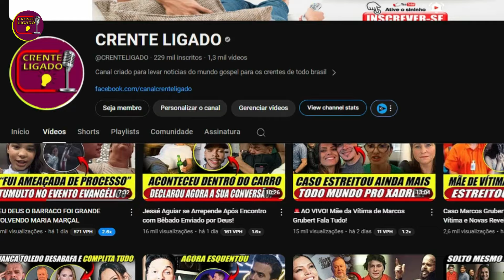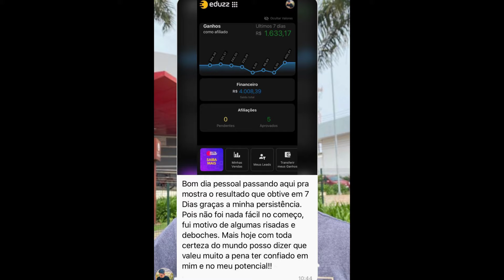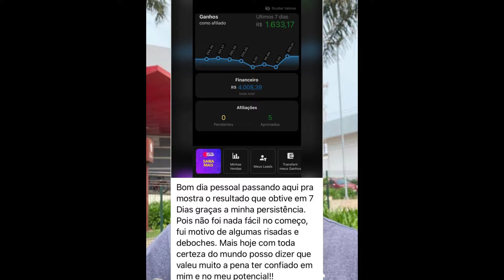RAYSSA SE CUMPLICA? SARAH SHEEVA FURIOSA